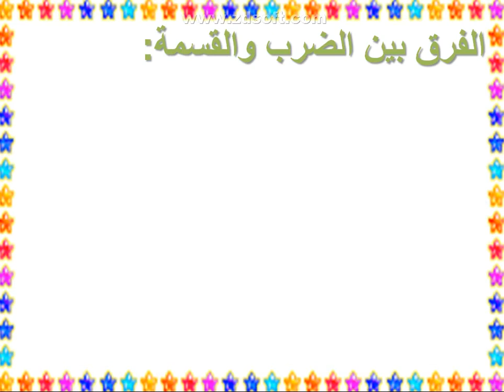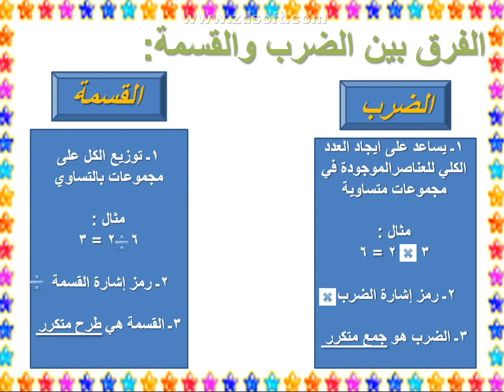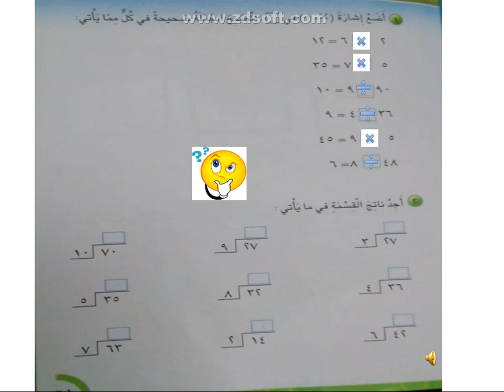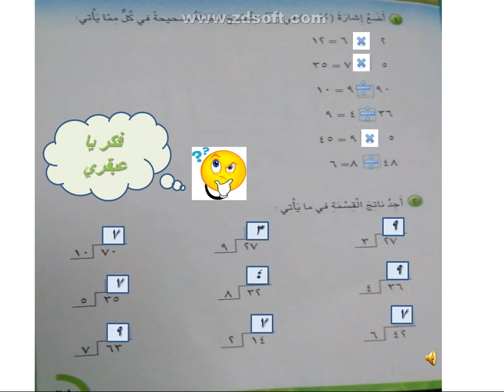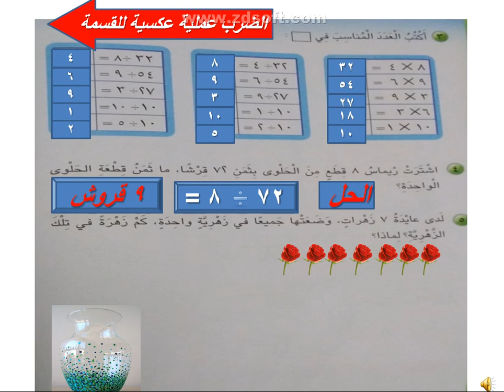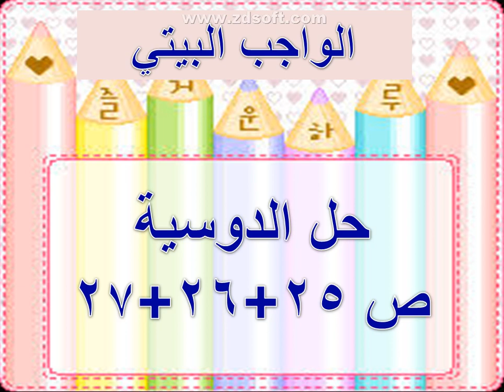الصف الثالث مادة الرياضيات حل أسئلة المراجعة لوحدة القسمة